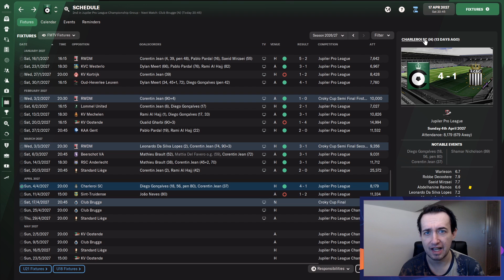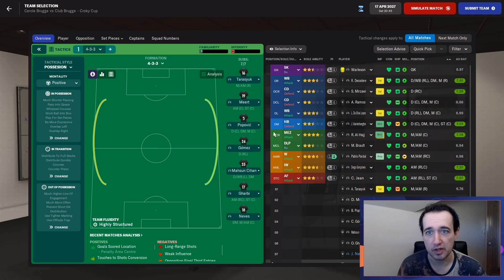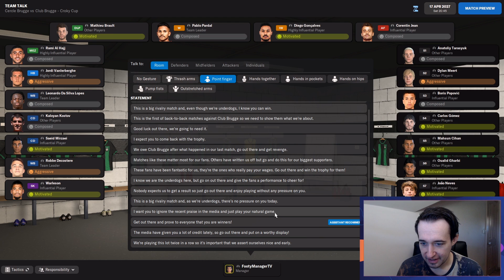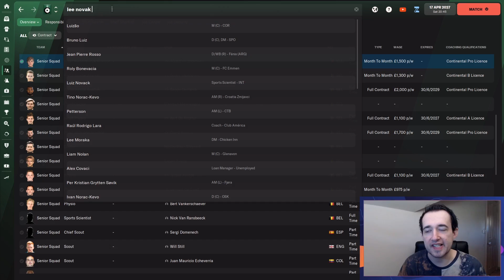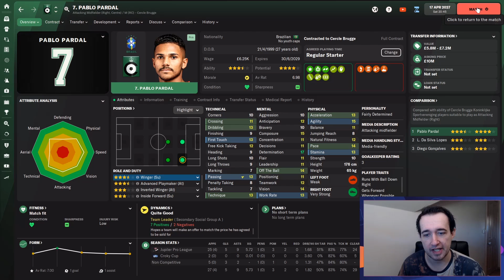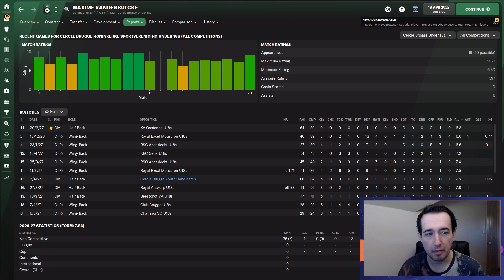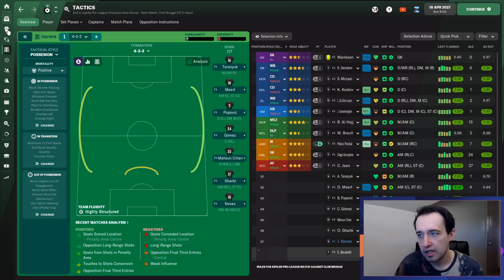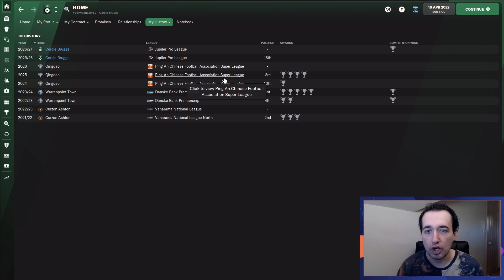CROKY CUP FINAL | FM22 Journeyman: Cercle Brugge Ep15 | Football Manager 2022